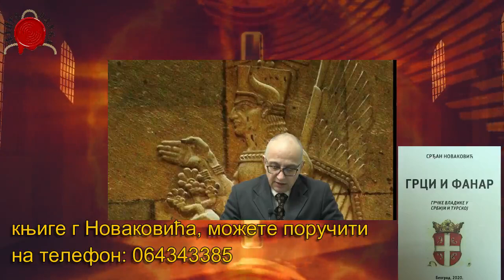РОБОВИ БЕЗ ОКОВА, део 9 - Срђана Новаковића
У овој епизоди наставак приче о робовима у прошлости и садашњости.
Срђан Новаковић нам је испричао и кратку причу о аварима.

@DANGA info